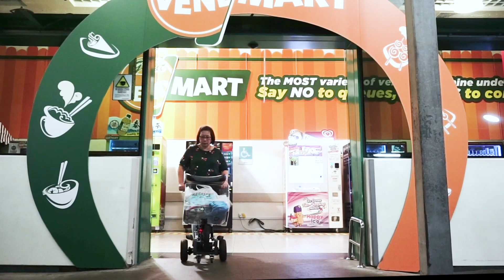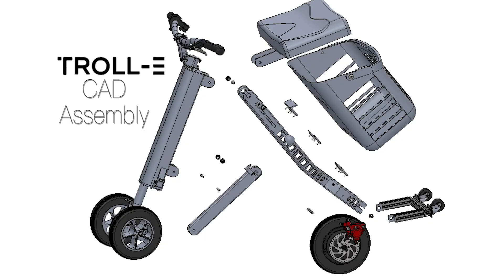Transformable E-Scooter into a Shopping Trolley (MDE 18031)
Lo and behold, the Troll-E. Enabling Mobility.